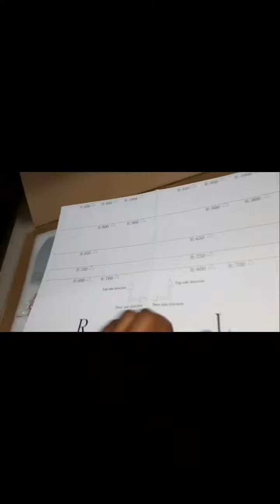How to install kitchen double door lift up, If you any requirement please contact us 2021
how to install
how to install kitchen double door lift up
रसोई में डोर लिफ्टर कैसे लगाए
woodworking video
kitchen making video
kitchen part installation video
New sliding wardrobe
mica finish sliding wardrobe
Fevicol
heatx
edge banding tape
green plywood
Wooden interior
interior designing
CNC work
WPC material
commercial furniture
domestic furniture
new design 2001
WPC false ceiling
CNC cutting false ceiling
wooden false ceiling
how to install CNC Jali
CNC Jali Kaise lagaen
bathroom Wooden interior
bathroom luxury furniture
modern style bathroom
2021
bathroom vanity
LCD panel
Wall panelling
LCD panel
HDHMR
Fevicol
Heatx
mica
edge banding tape
sliding door
hettich wooden screw
Quadro channel
PU paint polish